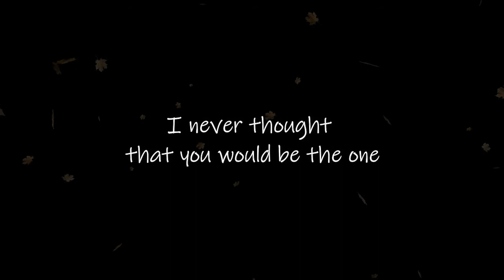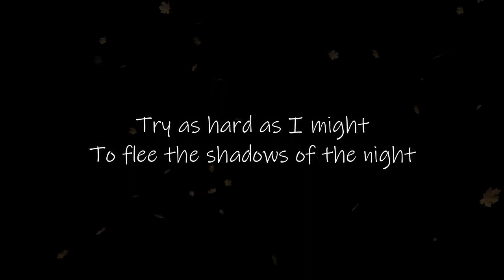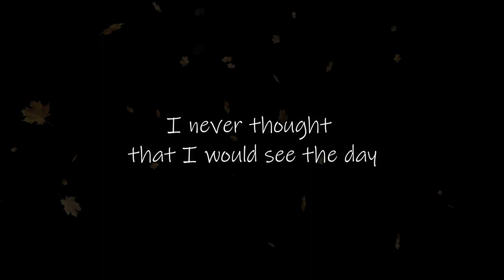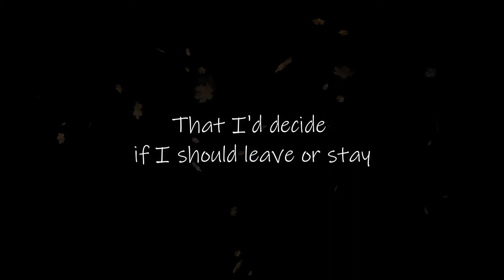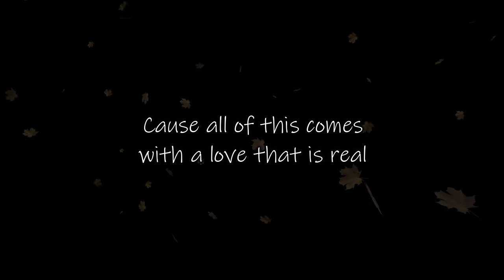Leaves Female Cover | Bee Yah